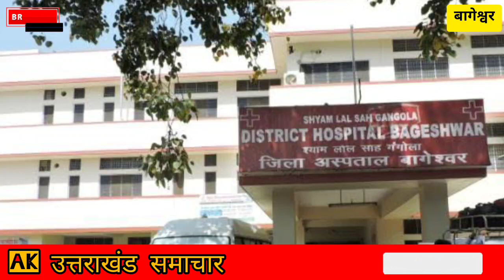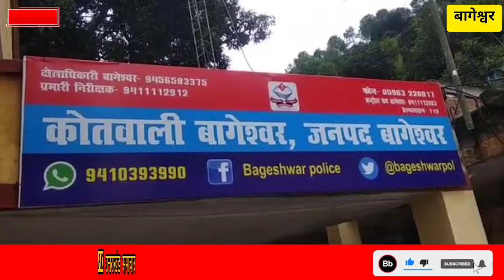बागेश्वर : फौजी ने ग्रामीण को मारा, दांत तोड़ा, आंख में मारी | Bageshwar m fauji ne ki marpit